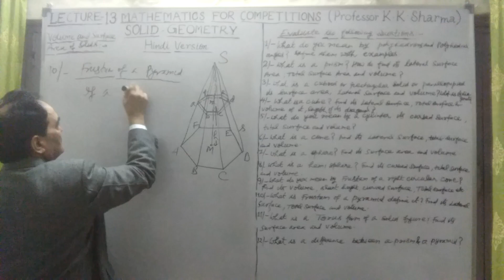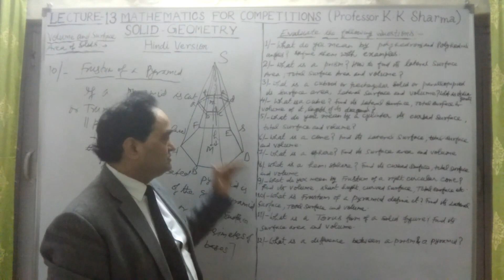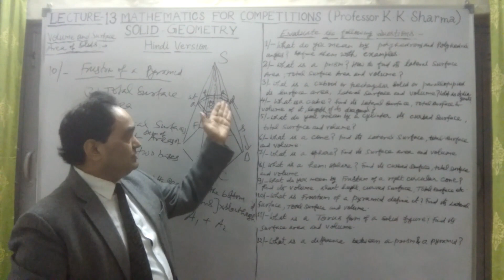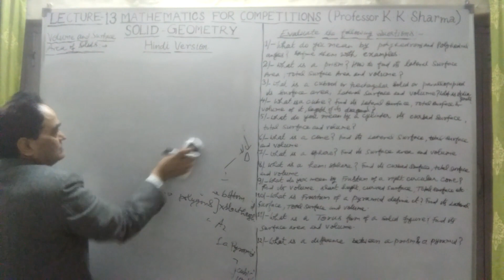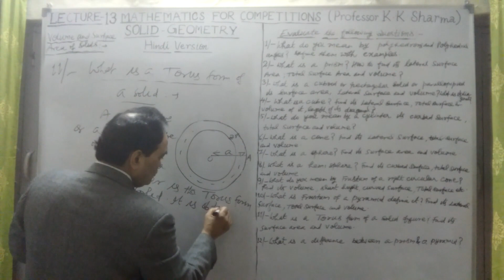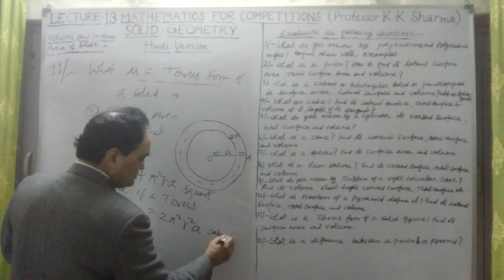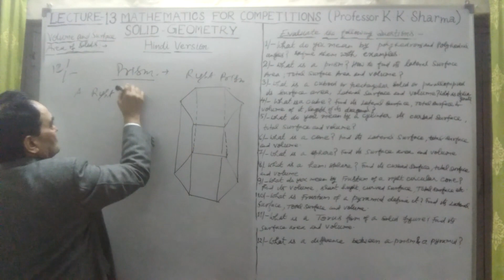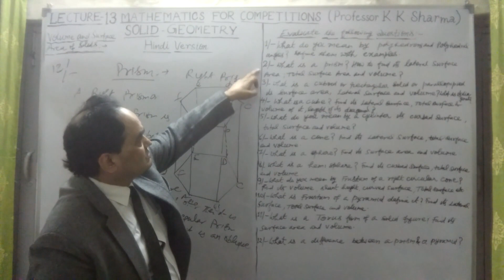BASICS OF SOLID GEOMETRY LECTURE 13 H HINDI VERSION STEP BY STEP LEARNING PROFESSOR KKSHARMA NE